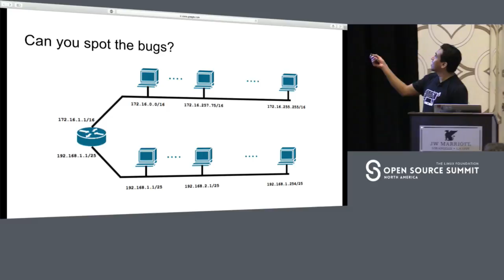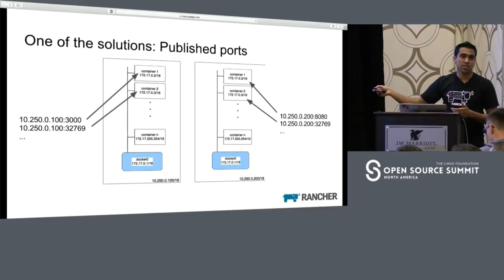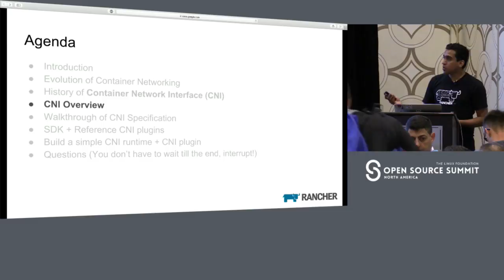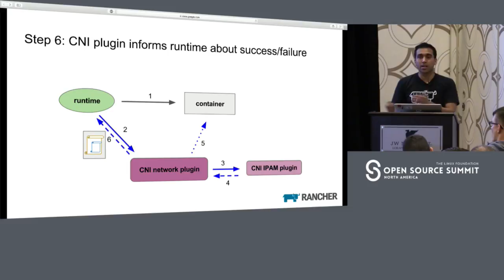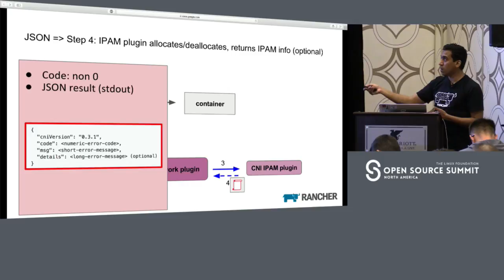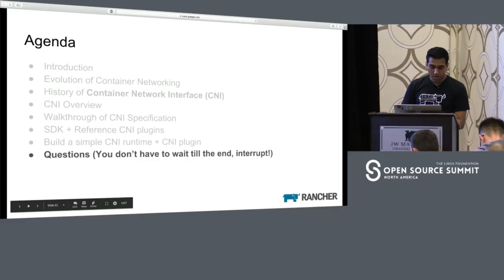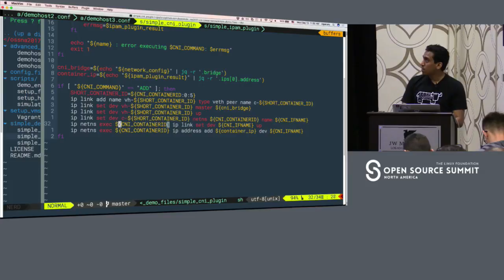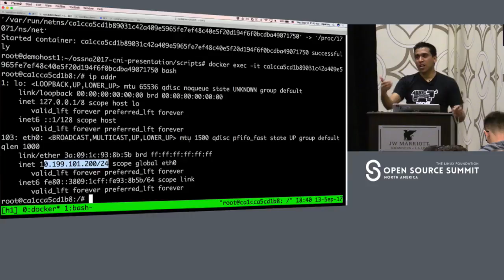Modular Overlay Networking Solutions with the Container Network Interface - Murali Paluru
Modular Overlay Networking Solutions with the Container Network Interface - Murali Paluru, Rancher Labs, Inc.

The Container Network Interface (CNI) is becoming the de facto standard for implementing plugins for container runtimes, and is used by Mesos, Kubernetes, and Cloud Foundry. The same CNI standard makes it possible to implement networking as a modular component of your environment, enabling teams to swap in the best networking solution based on the infrastructure used. This talk will walk through the process of building and implementing modular networking solutions, designed to swapped out based on use case. We’ll conclude with a demo of the solutions built, and include important takeaways for determining which overlay networking solutions are best suited for certain use cases.

About Murali Paluru
Murali Paluru is a Principal Software Engineer at Rancher Labs. His most recent works include implementing network policy to secure communications between containers, implementation of VXLAN CNI plugin for different container orchestration engines like Rancher, Kubernetes, refactoring various networking microservices at Rancher. A couple of months back he gave two talks at the Scale 15x Conference held in Los Angeles, CA, USA.